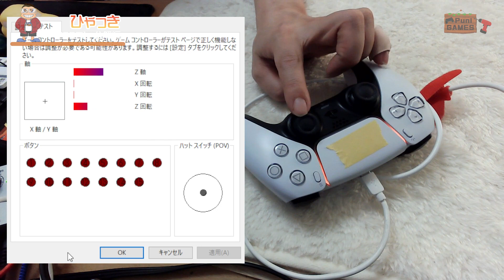【修理コラボ】PS5のコントローラーを修理！分解編！あんまんドライヤーで乾かす【PS5・原神・DS・アドバンス・フェレット】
【修理コラボ】ヒャマゾンから荷物が届いたぞ！最新の機器の修理依頼！原神のあの商品も入ってた！あんまんすすがれる【PS5・原神・DS・アドバンス・フェレット】

09時公開動画 思い出の一本に出会えますように！攻略動画ではありません。
18時公開動画 福袋開封・購入紹介・メンテナンス・改造・修理など

■Twitterもよろしくお願い致します。